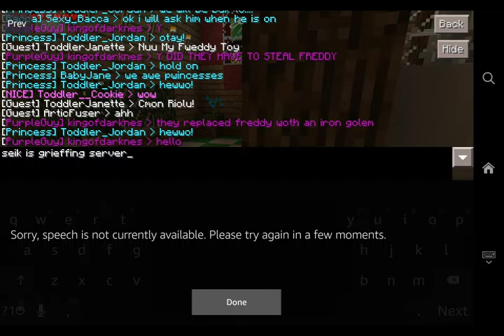Grieffing Shadow Craft(LOL)